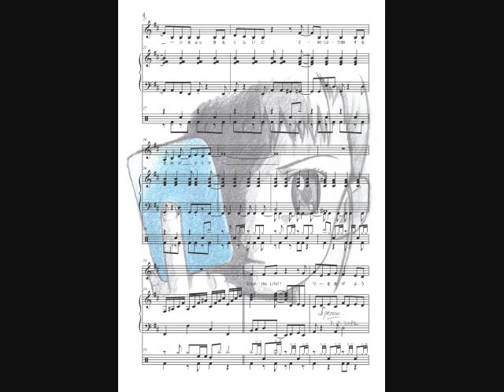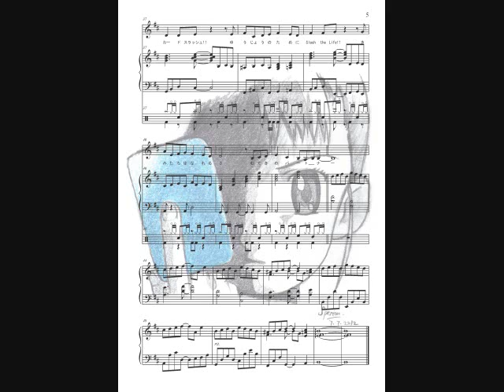Digimon Tamers - SLASH!! - piano-vocal-drums score by Sperion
SLASH!! / 太田美知彦 (Ohta Michihiko)
作詞：山田ひろし / 作曲：太田美知彦
Digimon Tamers IN デジモンテイマーズ 挿入歌

Transcribed and arranged for voice, piano (and drums) by Sperion.

Background sketch (Ruki's card slash) by Sperion.